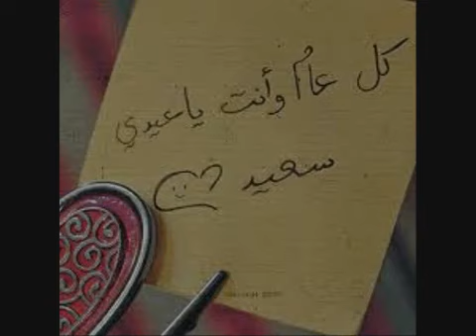كل عام وانتم بالف خير بمناسبة عيد لاضحى